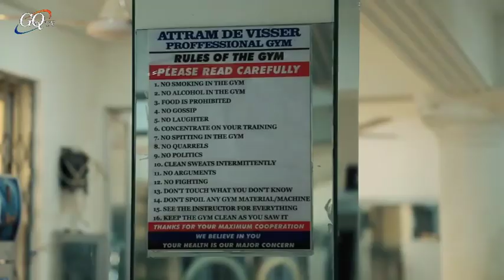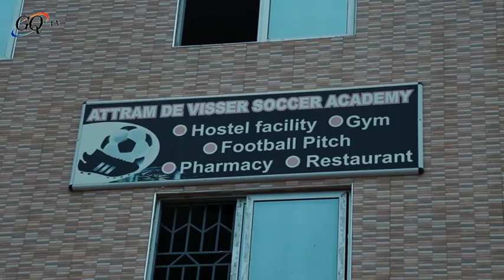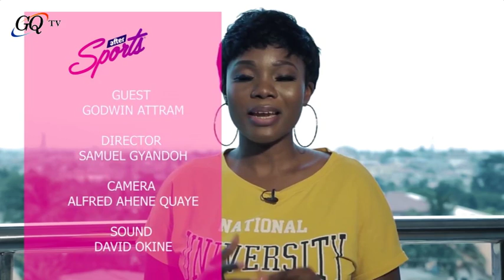Ex Black Star Player Godwin Attram shares his story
Godwin Attram was  among Black Star Team first qualified to Germany 2006 World Cup.